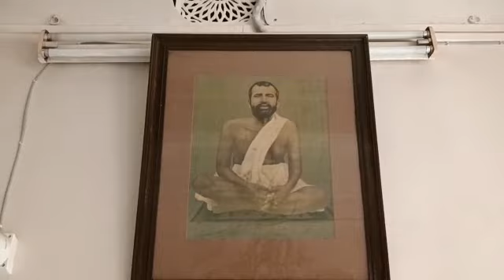বাগবাজার মায়ের বাড়ির আজকের পুণ্য দর্শন | Today Mangal Darshan at Sri Sri Mayer Bari | Baghbazar